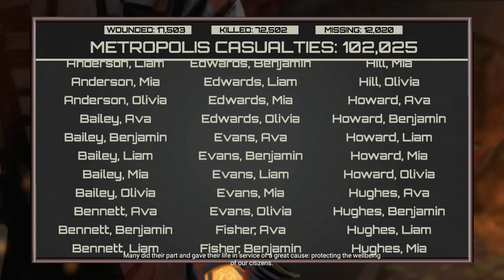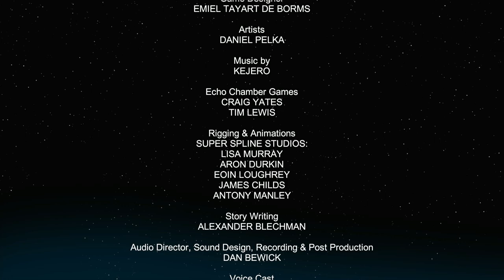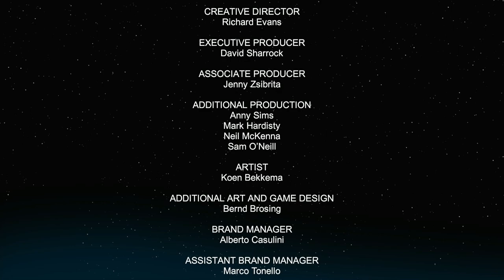STARSHIP TROOPERS TERRAN COMMAND: URBAN ONSLAUGHT | PC WALKTHROUGH | PART 9 | BRAIN DRAIN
STARSHIP TROOPERS TERRAN COMMAND: URBAN ONSLAUGHT Gameplay Walkthrough Part 9 includes the mission...

Brain Drain

This no commentary HD walkthrough for STARSHIP TROOPERS TERRAN COMMAND available on PC PlayStation 5 Xbox Series X|S will include the Full Game Main Campaign Story Missions Side Missions Collectibles Cutscenes Gameplay and Ending.